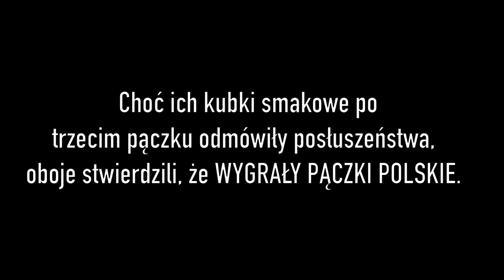Amerykańskie donuty vs polskie pączki - 12 000 kcal w 24h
Tłusty czwartek wjechał na grubo! Para Absurdu zmierzy się z ciężkim przeciwnikiem (dosłownie ciężkim). Czy podołają? Czy dowiedzą się co jest lepsze - pączki czy donuty? I czy nie umrą z przejedzenia?

- Snapchatcie - para.absurdu